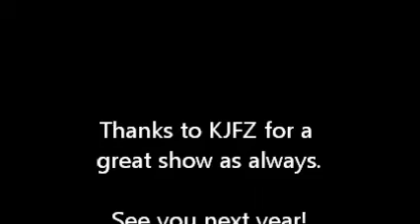Tazewell County Air Show 2013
Paradise Airshows performance at the Tazewell County Air Show, 17 Aug 2013.  The Feds covering the show made us use an incredibly small aerobatic box due to occupied homes near the ariport.  Great shots of a very beautiful airport and a very well run air show.  Always a pleasure to perform at this show.